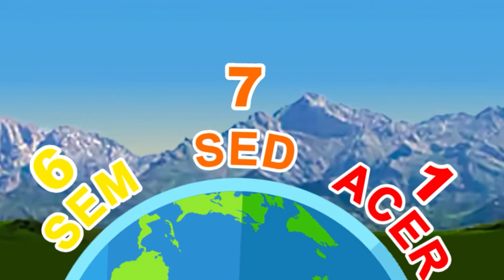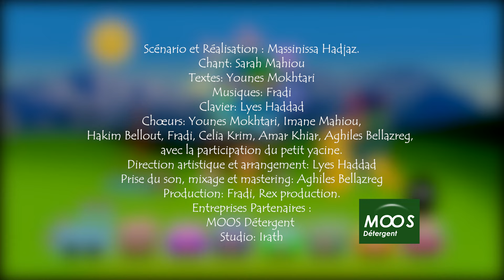Ussan n ddurt : chanson kabyle pour enfant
Ussan n ddurt : nouvelle chanson album :Tizlatin i yigerdan
c'est une chanson éducative pour enfants.
Paroles : Younes Mokhtari
Arrangements: Lyes HADDAD
Réalisation de la vidéo: Massinissa HADJAZ
Rex Production